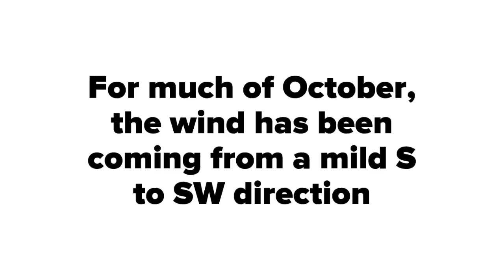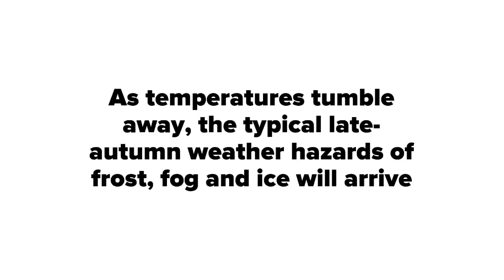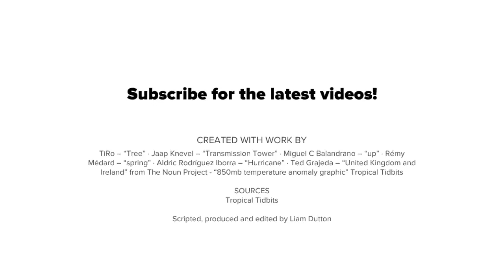Frosty nights and hill snow for UK to start November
Frosty nights and hill snow for UK to start November. An Arctic wind is likely to bring a cold start to November with frosty nights and hill snow for the UK.

As Arctic air arrives, temperatures will tumble into the beginning of November. Daytime temperatures are likely to struggle to get any higher than 10C for much of the UK. Temperatures at night are likely to get close to or a little below freezing – especially in rural areas.

As temperatures tumble, showers will start to turn wintry over the hills and mountains in the north. The greatest chance of hill snow will be from North Wales northwards across the UK. With the ground still relatively warm, any snow is only likely to settle over the highest mountains.

Weatherman Liam Dutton has more in this short video explainer.